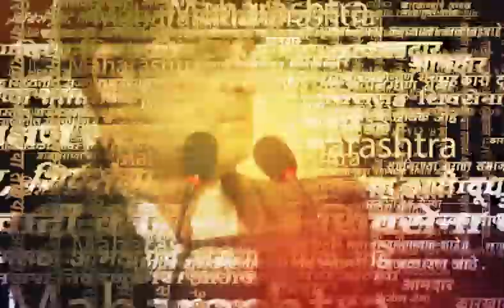Jalgoan NCP Road Show | जयंत पाटील यांची रॅली, जळगावात शक्तिप्रदर्शन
Jalgoan NCP Road Show : जळगावात राष्ट्रवादी काँग्रेसकडून शक्तिप्रदर्शन करण्यात आलं. यावेळी जयंत पाटील, अजित पवार, आमदार अनिल पाटील यांचा रोड शो झाला. अमळनेर शहरातील रोड शोमध्ये महिला ढोल पथक, टाळ मृदुंग ढोल ताशाच्या गजरात रॅलीला सुरुवात झली यावेळी कार्यकर्त्यांची मोठी गर्दी झाली होती.

Location : Jalgoan
Video Produced By : Soni Magar Sonipmagar
Video Edited By : Riddhesh Tare
Reporter : Saam Team Input